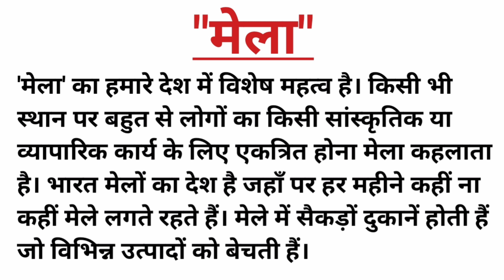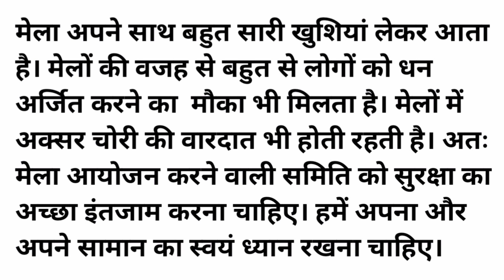"मेला" पर निबंध || Essay On Mela In Hindi || Mela Per Hindi Nibandh Likhen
मेला पर निबंध | Essay On Fair In Hindi | Mela Per Hindi Nibandh Likhen |